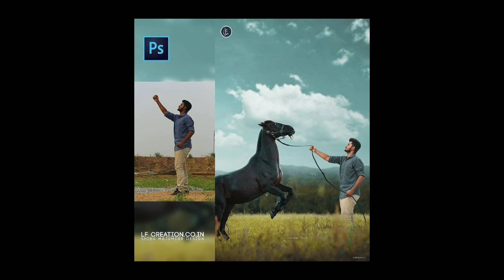Top 50 Photoshop Before & After | Editing Concept #1